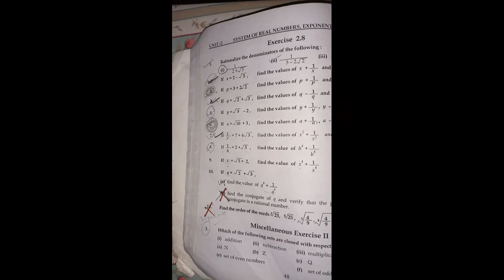Class: 10 Subject: Mathematics Lesson: 3 Part: 3